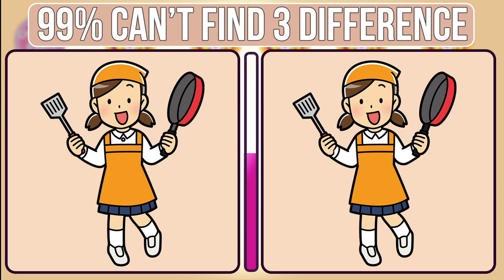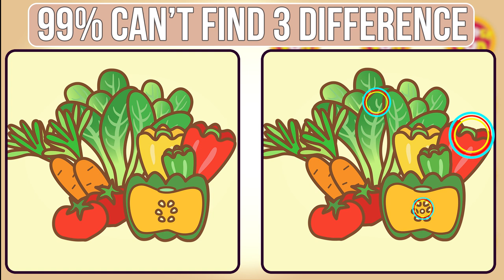【Find the Difference】| Cooking Edition - unique recipe for mind healthy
【Find the Difference】| Cooking Edition - a unique recipe for mind healthy

◆Contents
00:00  Opening
00:13  Find The Differences 1
01:43  Answer 1
02:00  Find The Differences  2
03:30  Answer  2
03:45  Find The Differences  3
05:18  Answer  3
05:33  Find The Differences 4
07:04  Answer  4
07:20  Find The Differences 5
08:52  Answer  5
09:08  Subscribe

Activities that up your activity level while also improving your memory and reaction time are typically included in brain games. Also, it broadens your brain capacity, which enhances your degree of focus, cognitive abilities, and rapid thinking. You develop the capacity for independent thought, planning, and action.

But be warned that brainteasers can also negatively affect eyesight, so take care not to strain your eyes too hard. Use must be controlled and restricted to avoid negative side effects. Let's put your knowledge to the test, I suppose. To challenge your mind in a fun experiment, you can participate in the challenge described below.

Do you want to develop your brain's potential as well?
Wow! You appear ready to take on the challenge!